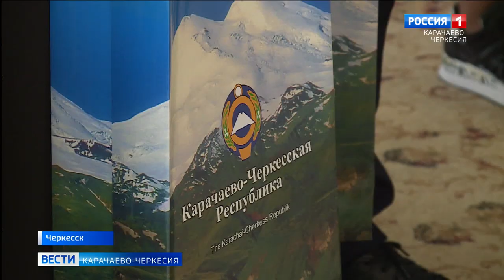В Черкесске прошла торжественная церемония вручения паспортов школьникам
Быть добропорядочными и законопослушными пожелали школьникам Республики. В Черкесске им вручили паспорта гражданина Российской Федерации. Девушек и юношей с этим важным событием поздравил председатель Народного Собрания Карачаево-Черкесии Александр Иванов